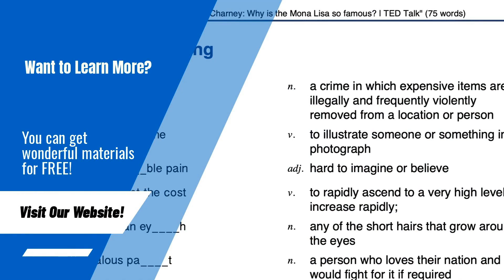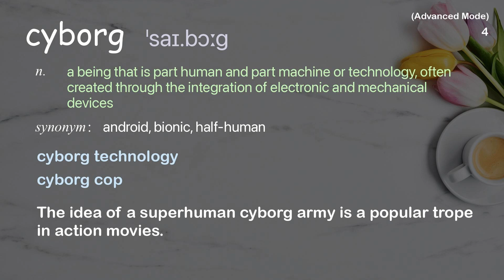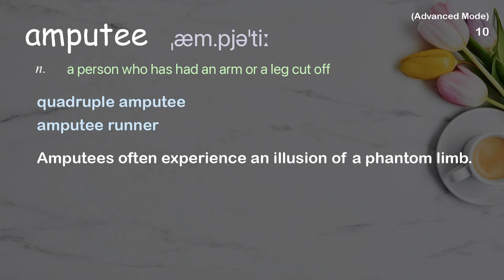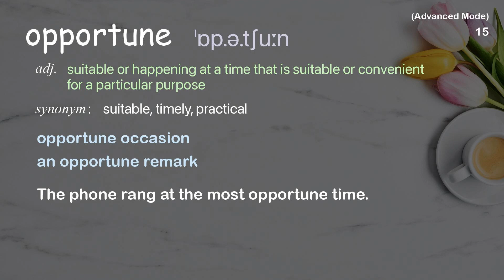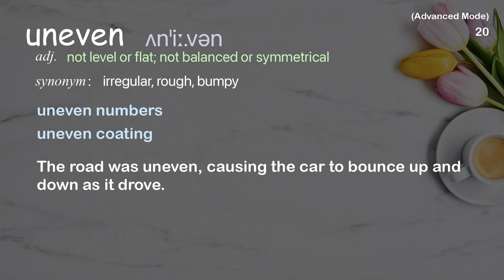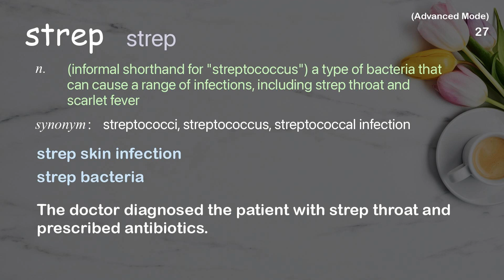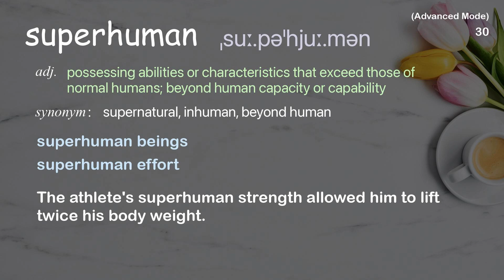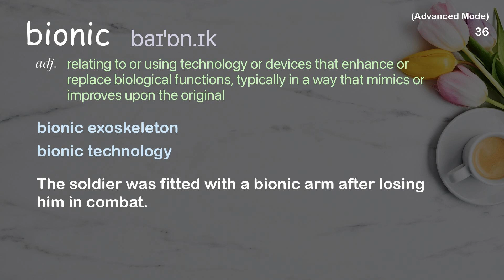36 Advanced Academic Words Ref from "Meditations on the intersection of humanity and [...], TED"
■PLEASE NOTE

■Reference Source
Olivia Arthur: Meditations on the intersection of humanity and technology | TED Talk